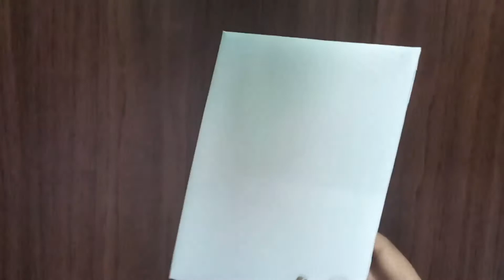Photo frame making at home/Waste material craft ideas/Room decorating ideas/Handmade photo frame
DIY photoframe from old newspaper.